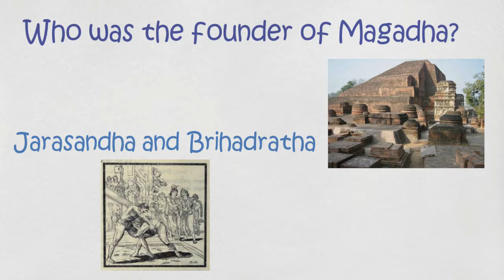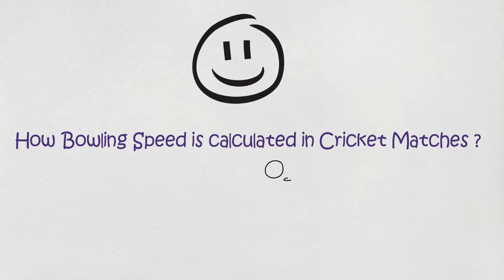Mostly asked IAS Interview Questions | General Knowledge | How to calculate Cricket ball speed ?